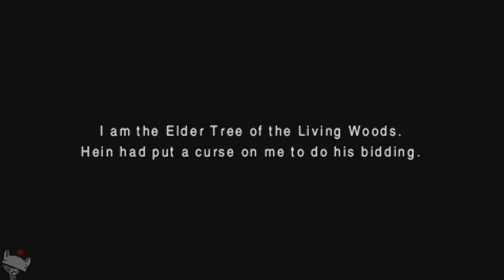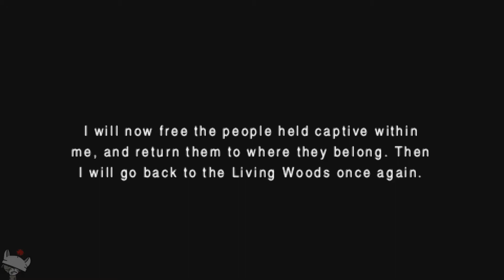9 - Final Fantasy 3 (PSP) 100% playthrough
I play the PSP version of FFIII for Final Fantasy Month (the Twitch version that happens each June and December) to completion, including the super boss and all summons!